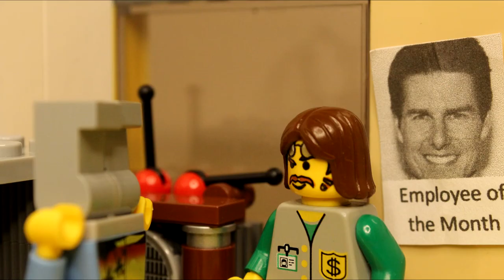Rochester For A Benny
Made for THAC 2024

Nuplex - Brian Bennett
Veridis Quo - Daft Punk